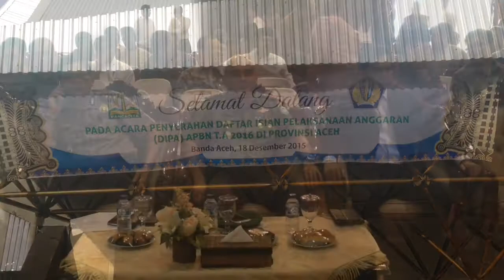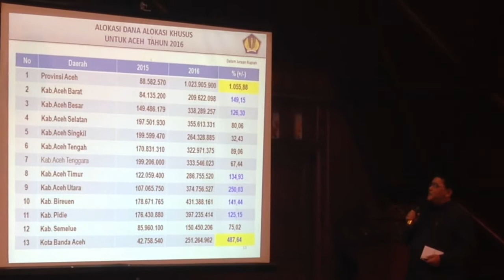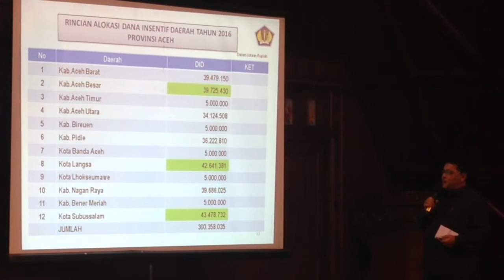GUBERNUR ACEH SERAHKAN DIPA APBN TAHUN 2016 KEPADA LEMBAGA VERTIKAL DAN PEMERINTAH KABUPATEN/KOTA